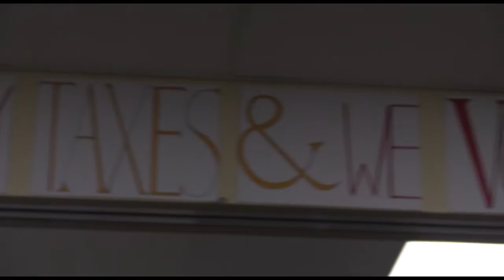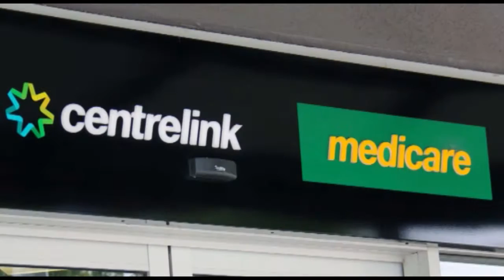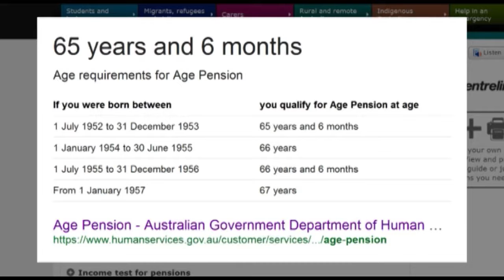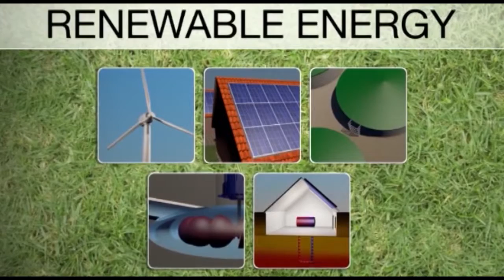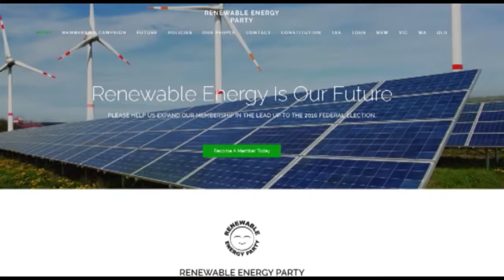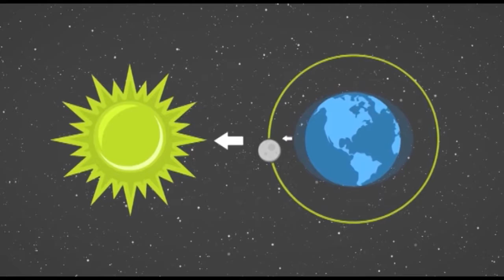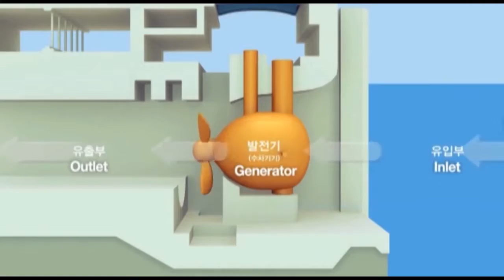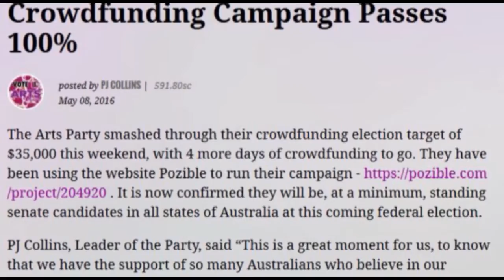Undercurrent S17 E03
Ethnic Communities Council of WA 00:20
VOX POP: Federal Politician's Pensions
Renewable Energy Party
Tidal Power
Arts Party